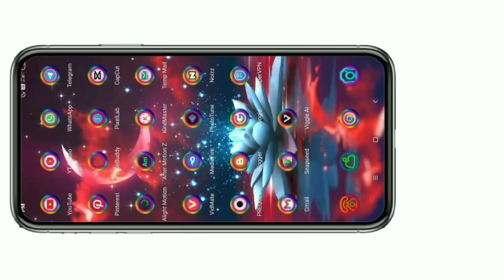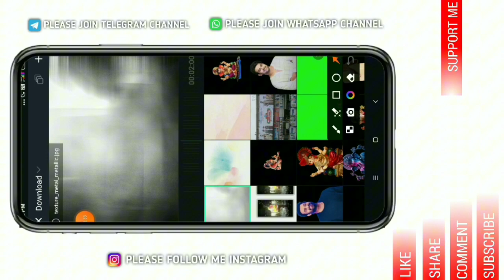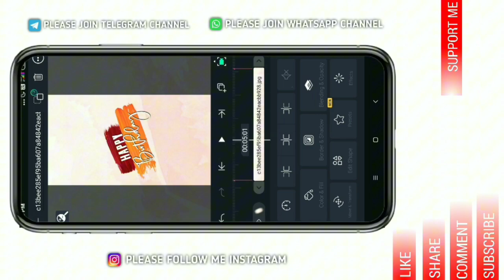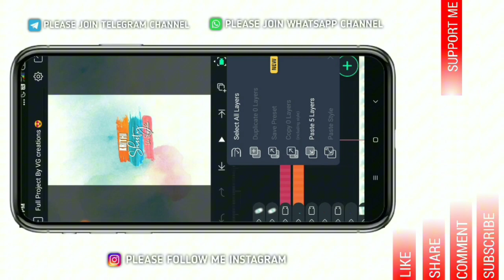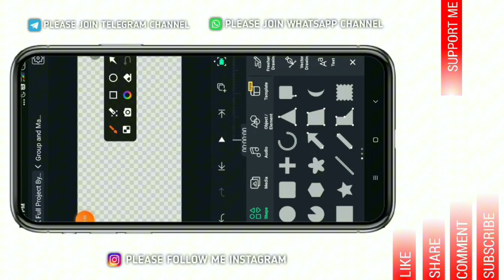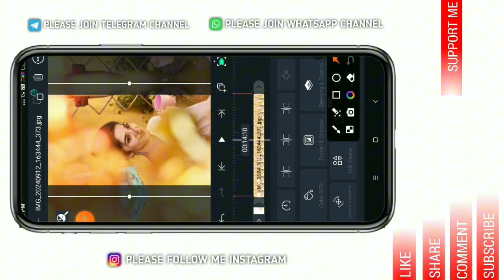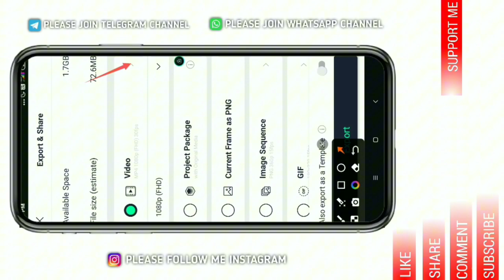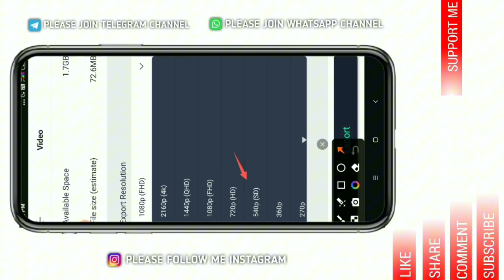Girl's Birthday Video Editing In Alight Motion Video Editing Telugu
{Apps Photos And Pngs Download In Telegram So Please Join My Telegram Channel:-👇}

{Whatsapp Channel So Please Join My Whatsapp Channel:-👇}
New create whatsapp channel }

Please contact.